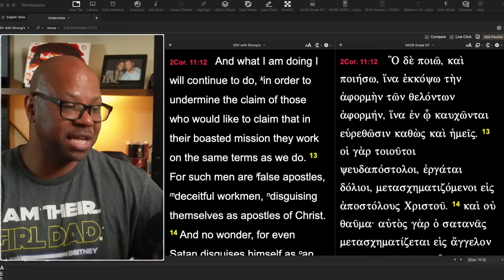Was it God or TD Jakes?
TD Jakes or Keion Henderson is Lying!